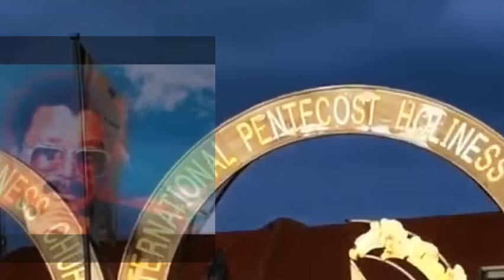Kenale Modisa.IPHC live, The father teaches "the rising kingdom" Featuring Ntate fine and Mme onica